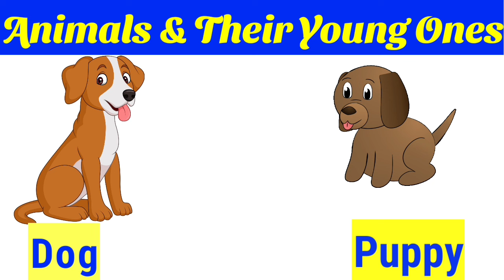Animals and their young ones | Animals and their babies | Baby animals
Animals and their young ones | Animals and their babies | Baby animals | Animals baby
Learn With Fun | Learning Video | Science

For Educational video below the link 👇

How do plant help us